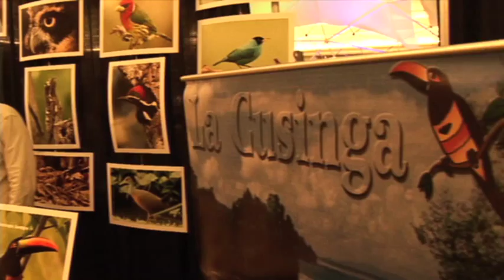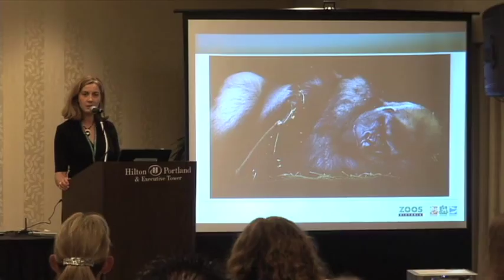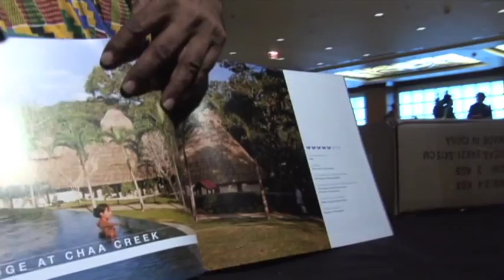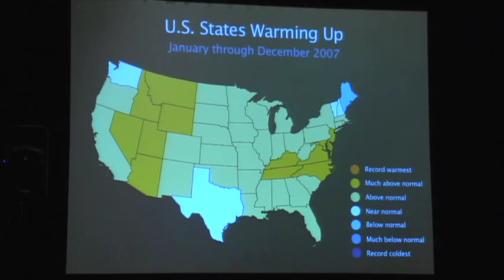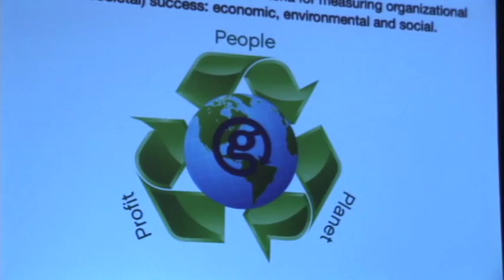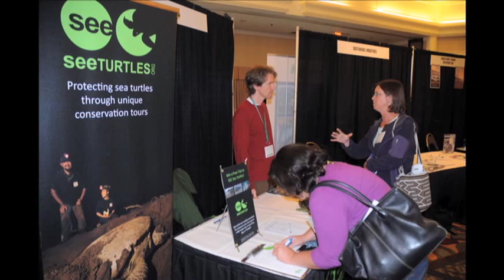Ecotourism and Sustainable Tourism Conference (ESTC)